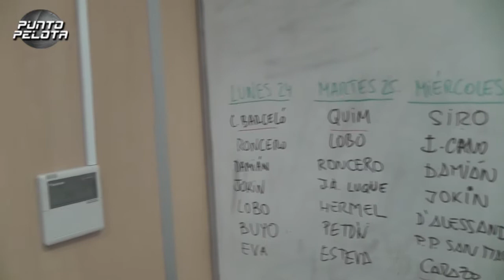Videoblog Irene Junquera | Irene se cuela en el despacho de Josep (Capítulo 6)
En este nuevo capítulo del videoblog, Irene Junquera se mete en el despacho de Josep para enseñaros cómo se organiza el programa y el planning de los colaboradores. Pero sin duda, con lo que más alucina Irene, es con el reportaje de Gerardo Berodia que ha colgado Casillas en su facebook. ¡Una pasada!